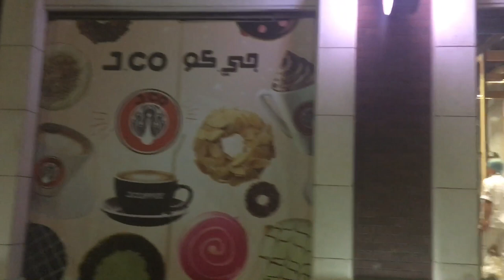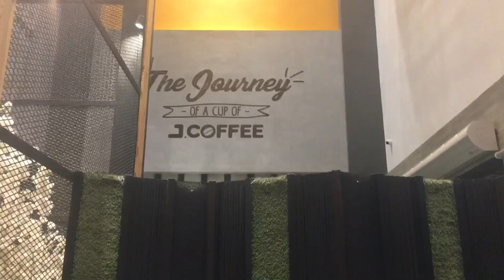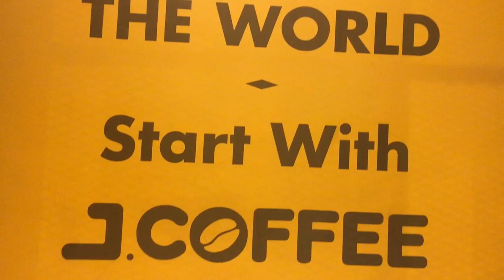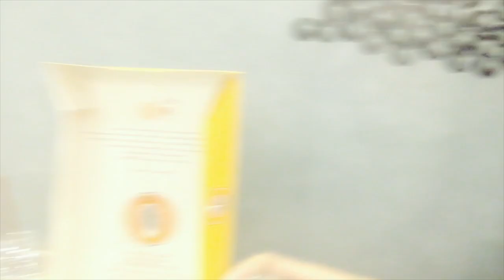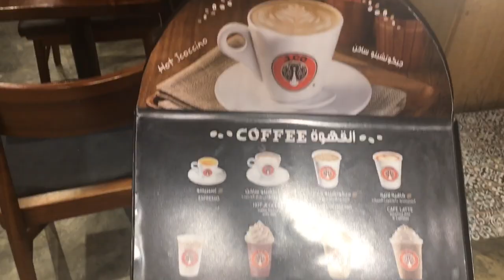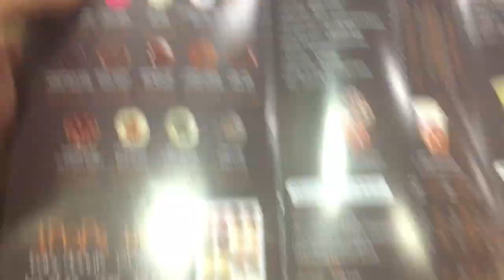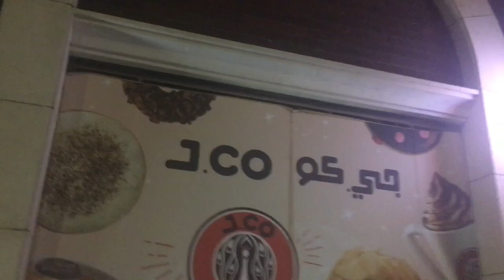J.CO Donuts and Coffee in Saudi Arabia Branch (HONEST REVIEW)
Enjoy life and be thankful appreciated all small things happened to each an everyone life is short fly high dream big as long as nobody will get hurt we will free to dream think positive thank you so much and proud OFW hereEnjoy for watching Be FAITH. LOVE. HOPE Tittle: Sneaky Adventure Artist: Kevin MacLeod Genre: Cinematic Mood:Bright Download Song: Ehrling - You And Me (Vlog No Copyright Music) Music provided by Vlog No Copyright Music Video Tittle: Carefree (Artist: Kevin MacLeod ) Genre: Pop Mood: Happy Download: hotpot://goo.gl/e4fOUN